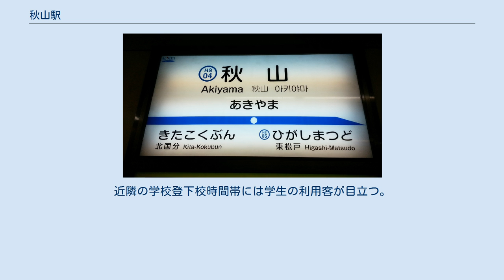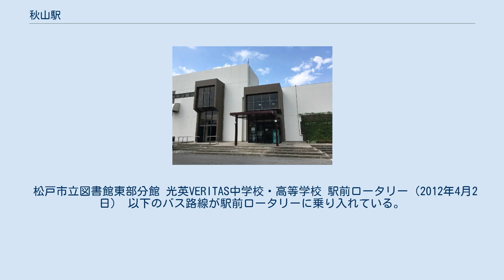秋山駅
秋山駅（あきやまえき）は、千葉県松戸市秋山一丁目にある、北総鉄道北総線の駅である。
駅番号はHS04。
 相対式ホーム2面2線を有する掘割による半地下駅である。
ホームは将来の10両編成化を考慮し、北国分方に延長可能な構造になっている。
駅入口および駅前ロータリーは丘の上に立地する。
 2019年度の1日平均乗降人員は7,791人であり、北総線15駅中10位である。
利用者数は年々増加し続けている。
近隣の学校登下校時間帯には学生の利用客が目立つ。
 駅前にはマンションが建ち並び、周辺には学校が多い。
駅の南側に大型スーパーがある。
1991年に開業した当時の駅前には仮設駐輪場と畑が広がっていたが、2000年代に入ってからは駅周辺に大型分譲マンションが相次いで建設され、秋山土地区画整理事業の進捗により開発が進む予定である。
 松戸市立図書館東部分館 光英VERITAS中学校・高等学校 駅前ロータリー（2012年4月2日） 以下のバス路線が駅前ロータリーに乗り入れている。
 成田スカイアクセス線との共用区間ではあるが、当駅には京成電鉄が運行する列車は停車しない。